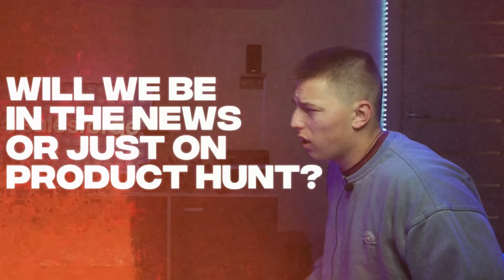how to write cold emails (And create an iressistible offer)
Salesforge.ai is the only cold email outreach software, which allows you to send personalized cold emails at scale through an infinite number of accounts.

the question of how to write cold emails has one answer - have an iresistible offer. but how do you write an iressistible offer? what makes an offer iressistible? How do you write one so you could write cold outreach messages? Well, I analyzed what actually gets people curious and buy your product, and I'll share four of the main things that you need to craft a perfect cold email or cold outreach message right in this video.

Timestamps:
00:00 - How to write cold outreach messages
00:49 - What makes a great cold outreach message
01:39 - 1st Rule (What is a defined claim?)
03:56 - 2nd Rule (What is social proof?)
06:51 - 3rd Rule (What is risk reversal?)
08:20 - 4th Rule (What is social presence?)